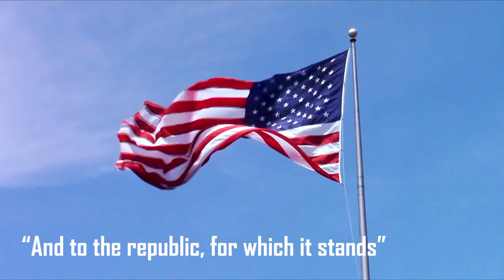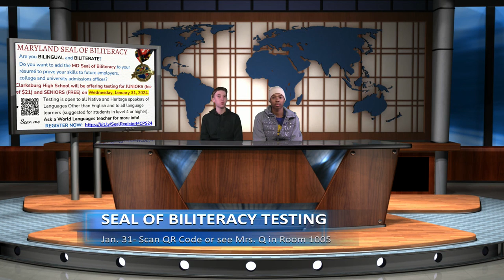Clarksburg HS Announcements for January 22, 2024